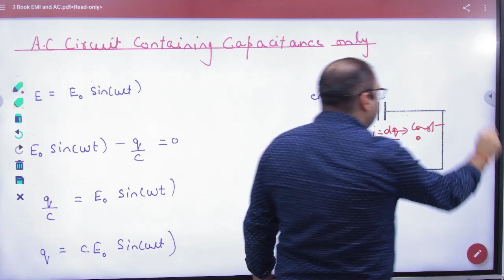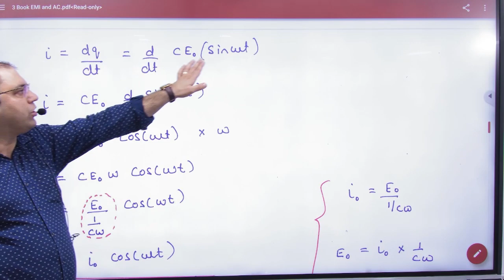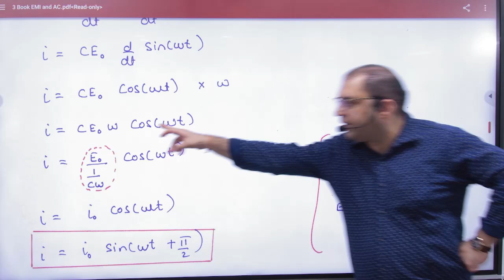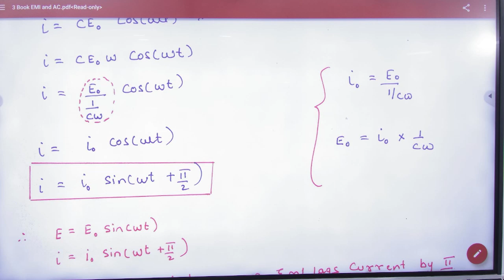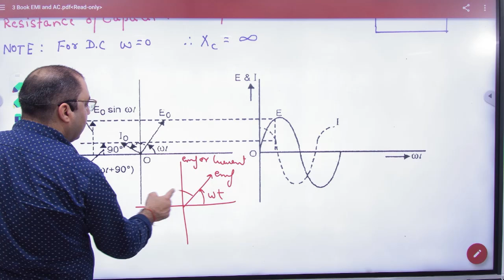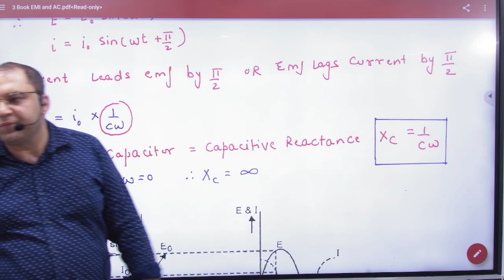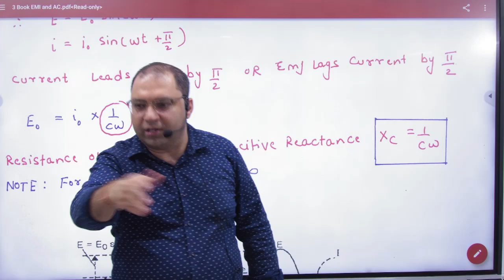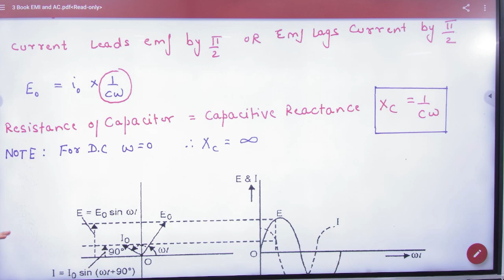5 AC Circuit containing capacitance only